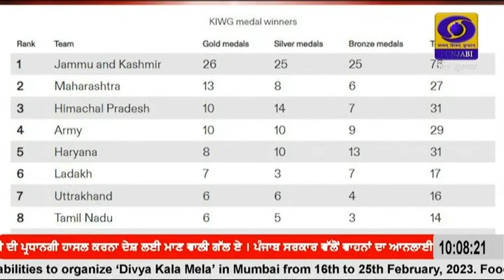1000 || FEBRUARY 15, 2023